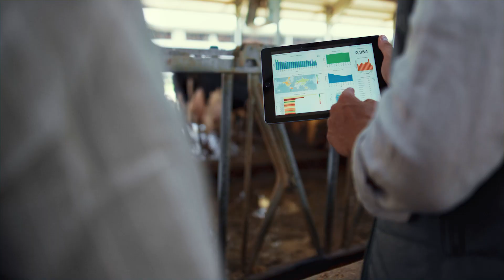CGIAR’s Independent Advisory and Evaluation Service (IAES)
At this time of transformational change, CGIAR requires evidence-based and independent advice more than ever. The Independent Advisory and Evaluation Service, IAES, supports CGIAR as it delivers research that addresses the interdependent challenges facing today’s world.

IAES provides operational support as the secretariat for two independent bodies of CGIAR: The Independent Science for Development Council, ISDC, and the Standing Panel on Impact Assessment, SPIA.

The IAES also implements CGIAR’s multi-year, independent evaluation plan to support the CGIAR System Council’s need for high quality independent evaluations. Overall, the aim is to support decision making across the CGIAR System.

The IAES and the two independent bodies it supports, facilitate and provide external, impartial, and expert advice related to strategy and positioning, program evaluation, and impact assessment.